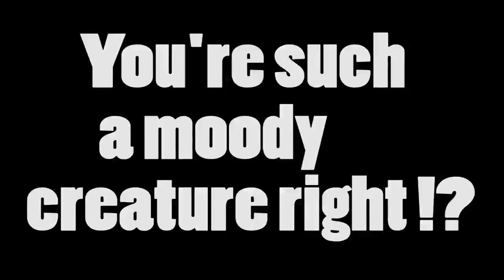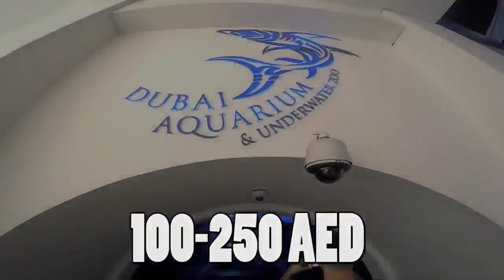DUBAI VLOG #1 BURJ KHALIFA DUBAI MALL